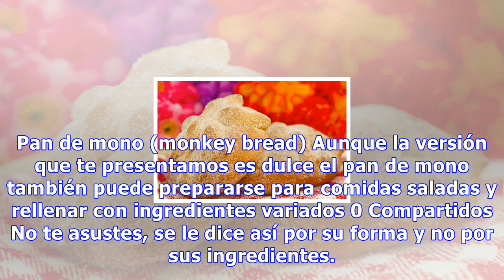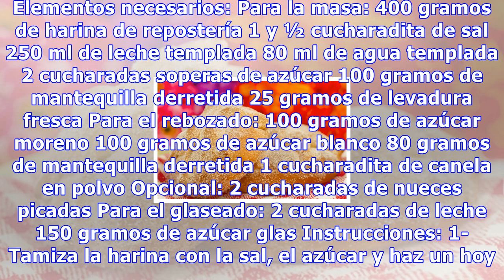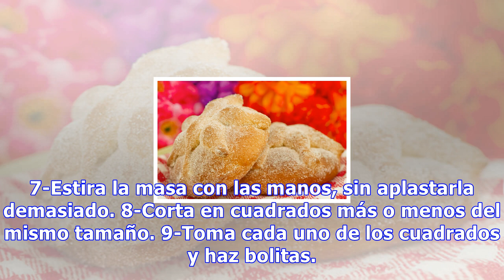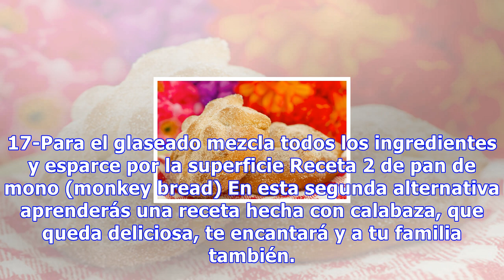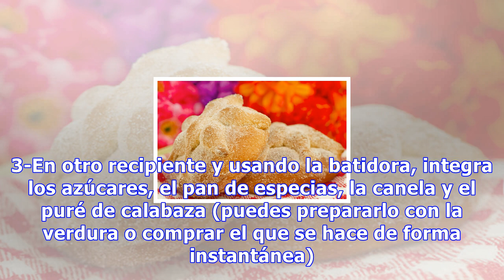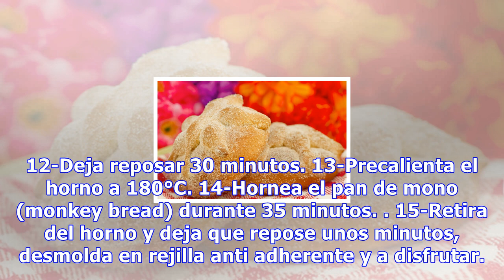Pan de mono (monkey bread)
Pan de mono (monkey bread) Aunque la versión que te presentamos es dulce el pan de mono también puede prepararse para comidas saladas y rellenar con ingredientes variados 0 Compartidos No te asustes, se le dice así por su forma y no por sus ingredientes. Se trata de una receta dulce esponjosa, muy s...